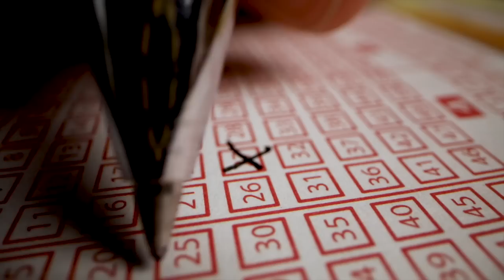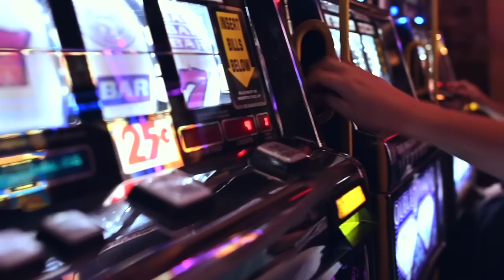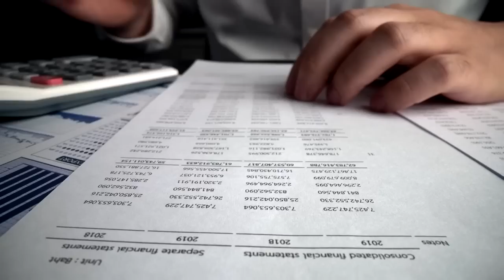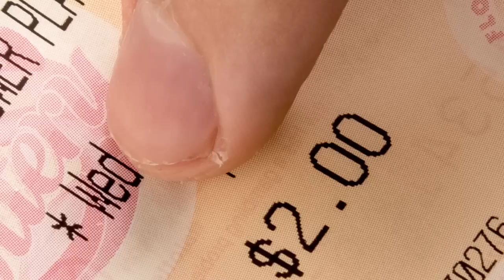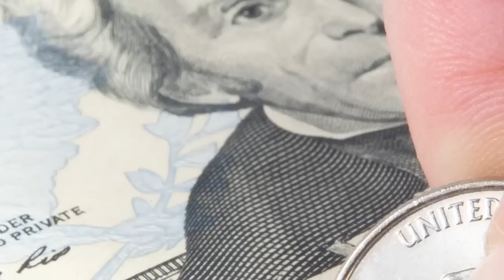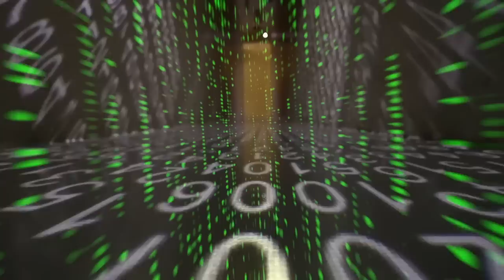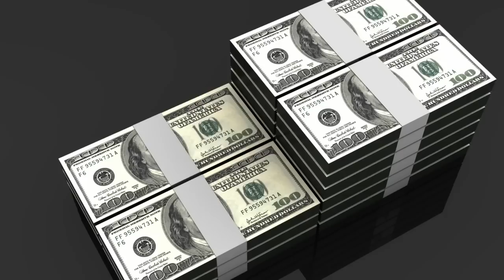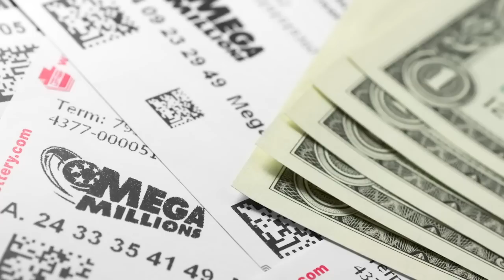I Gave Away *$1 BILLION*! Lottery Director Tells All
This is a podcast interview with former state lottery director, Terry Rich. He is responsible for helping take down the largest lottery fraud in US history.

 Terry Rich is interviewed by podcaster and Powerball winner, Timothy Schultz.

In this interview, Terry Rich discusses what it was like to give away $1 billion in prizes and his advice if you play the lottery. He reveals what goes on behind the scenes of Mega Millions and Powerball and why jackpots keep growing higher.

Terry Rich is the author of “The $80 Billion Gamble” and “Dare to Dream, Dare to Act”. ***TERRY RICH’S BOOKS

What do you think of this interview? And what will you do if you win the lottery?

Timothy Schultz is a podcaster and Youtuber with Bullhead Entertainment, LLC. In 1999, he won the Powerball before going back to college to study journalism and broadcast news. He’s now combining his experience to launch this podcast.

0:00 Intro
0:29 Beginning of interview
1:12 What does it feel like to award lottery prizes?
2:43 Lottery winner reactions
4:54 Claiming lottery wins publicly
6:18 People coming out of the woodwork
7:12 Financial advisors & taxes
9:43 Jackpots rising
12:29 Beginning of Powerball and Mega Millions
14:00 Lottery ticket prices and higher jackpots
15:32 Adding ball combinations
18:08 $2 billion lottery delay
25:16 Thoughts on lottery scams
27:56 Cracking the largest lottery fraud in history
37:31 Eddie Tipton prosecuted and fraud cases
41:58 Advice for lottery players
45:36 Magnifying personalities lottery winners
47:49 Advice to achieve your dreams
51:23 Quick pick vs. Choose Your Own.  Cash vs. Annuity
53:54 Memorable lottery wins
57:47 Do lottery officials know who won?
59:22 Odd-defying lottery wins and credibility
1:01:36 Terry Rich closing thoughts and advice
1:02:51 Comment below the video!